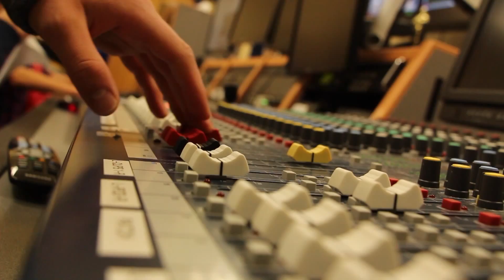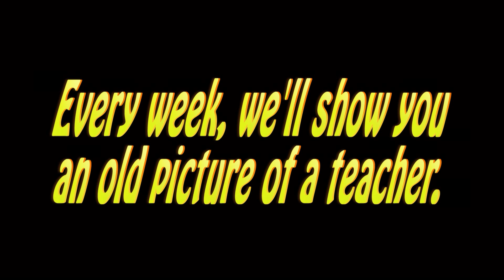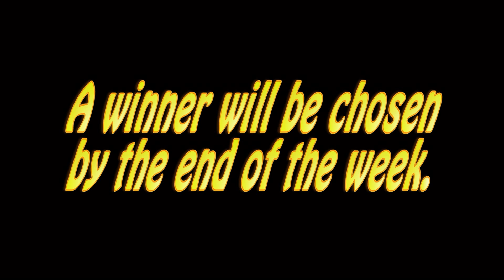NHS Update 3/8/16